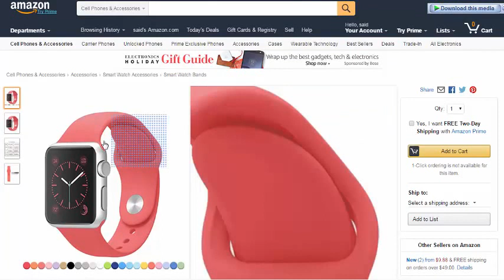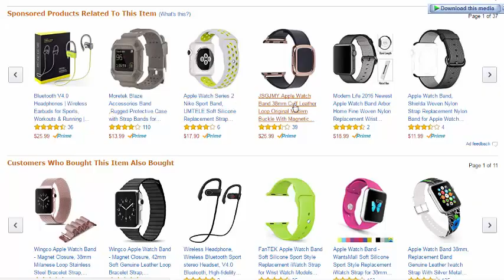FanTEK Apple Watch Band Soft Silicone Sport Style SAVE 75% - black friday deals 2016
black friday history
green monday 2016
cyber monday 2016 deals
christmas 2016 vacation deals
christmas toys 2016
christmas 2016 calendar
christmas 2016 cruises
christmas 2016 gift ideas
christmas 2016 movies
december 2016
feature gadget guide for christmas 2016
2014 calendar
christmas 2016
amazon store
amazon shop vac
amazon shopbop
amazon shop and save
amazon shop with points
amazon shop by brand
amazon kindle shop
amazon shop and ship

 Destiny USA, retail, ShopperTrak, shopping, Store Front, Target, Thanksgiving 2015